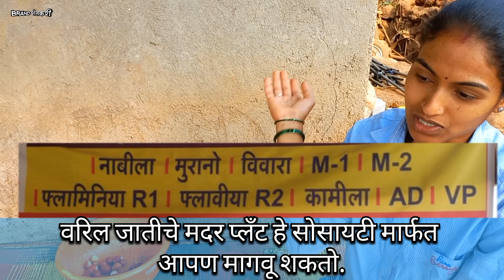स्ट्रॉबेरी मदरप्लँट मागवताना अशी काळजी घेतली तर नक्की होईल👍फायद्याची🙏